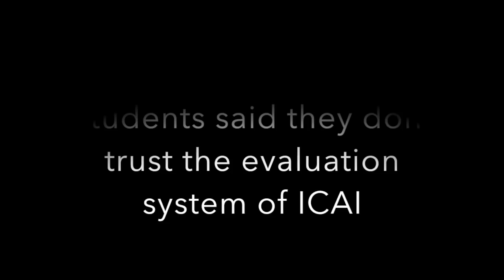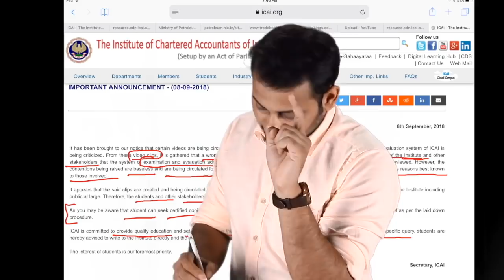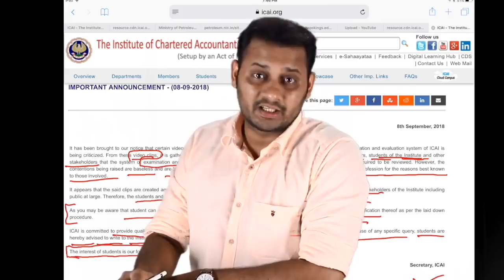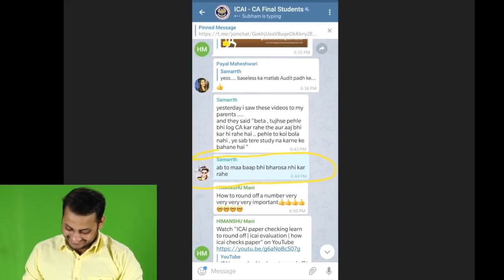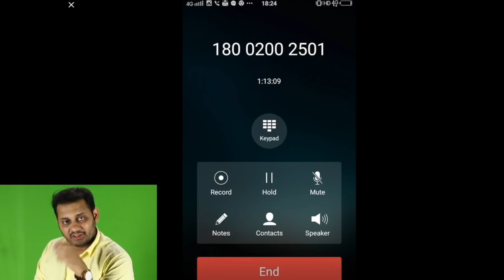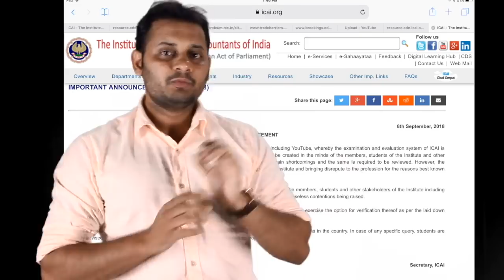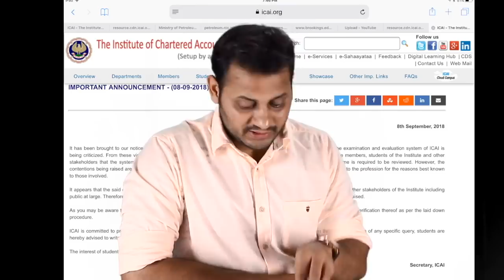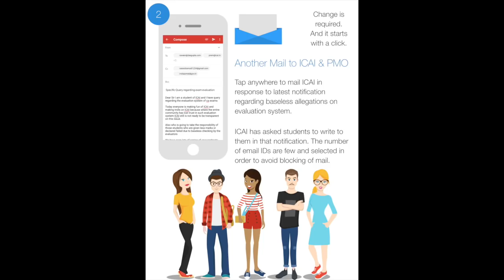Students Reaction on recent Notification | One More Mail to PMO | Link in Description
One Click Mail to ICAI and PMO